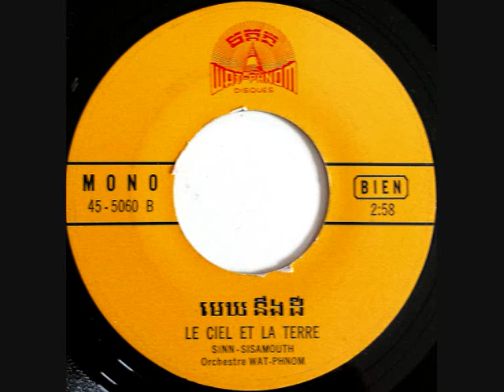Sinn Sisamouth - Le Ciel et la Terre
Wat Phnom Disques- 45-5060 - Cambodge
B Side

Musiques et Paroles de S.A.R (Son Altesse Royale)
Le Prince NORODOM SIHANOUK
Chanté par S.Sisamouth et Keo. Setha